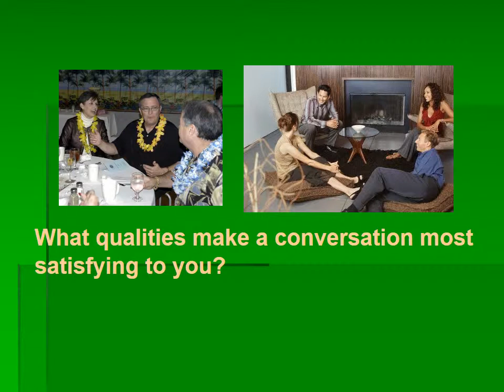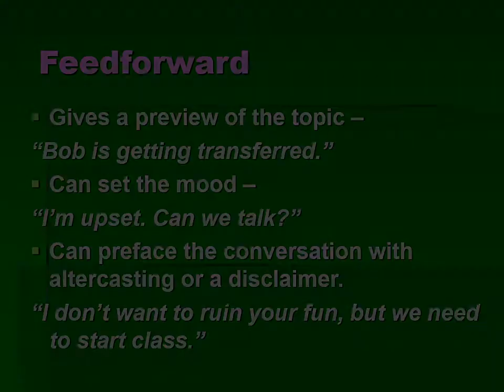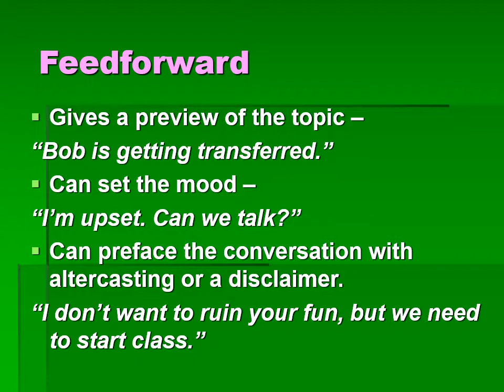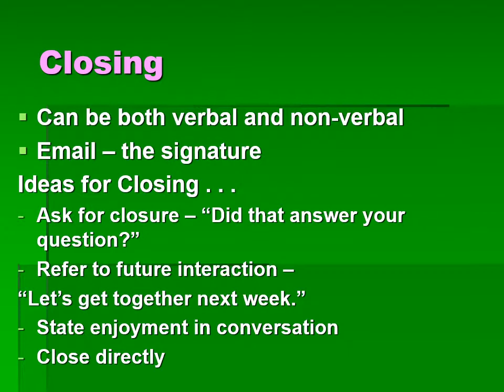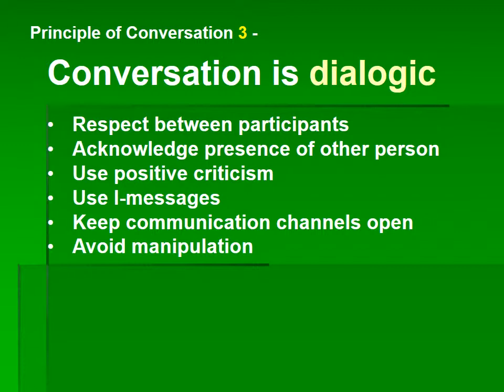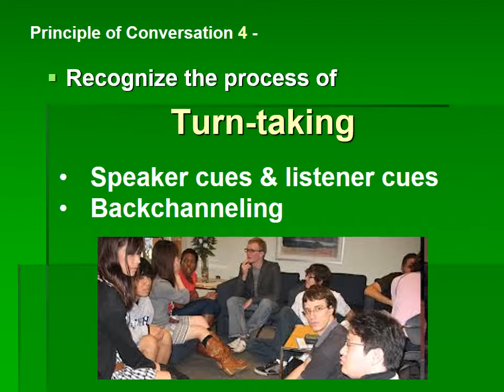Chap 8 Lecture Part 1